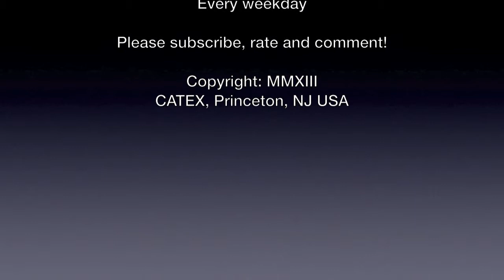CATEX News for February 7th 2014: Olympics start terror fears increase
1.      Olympics start: terror fears increase
2.      January US weather will wallop claim totals
3.      Towers' Lee resigns
4.      Charman's Endurance reports positive results
5.      Prudential awards bonuses to 44,000
6.      Two explosions in Cairo
7.      GE sued over Minnesota explosion
8.      Taliban holding NATO dog as captive